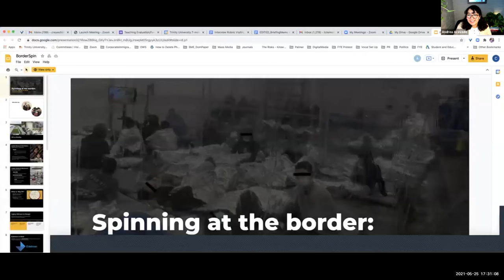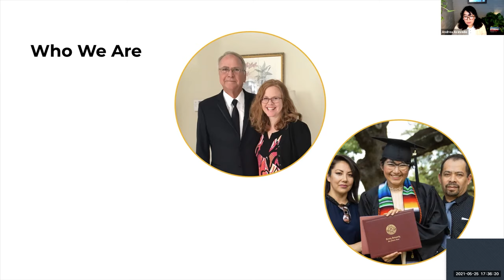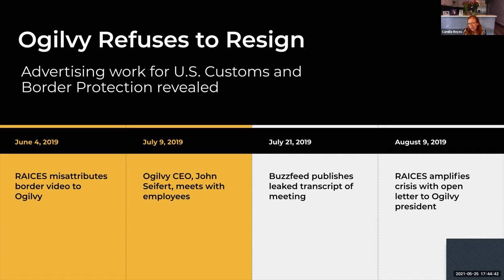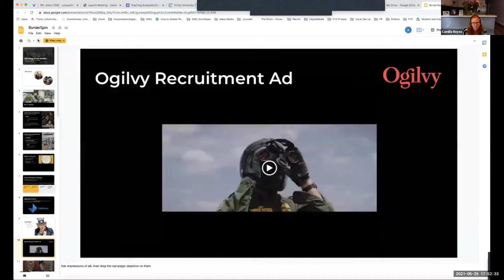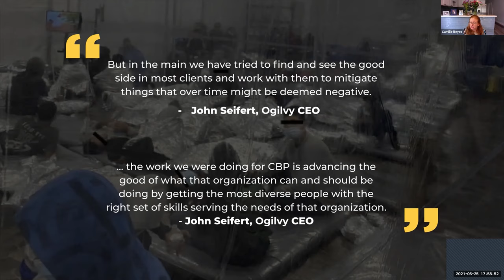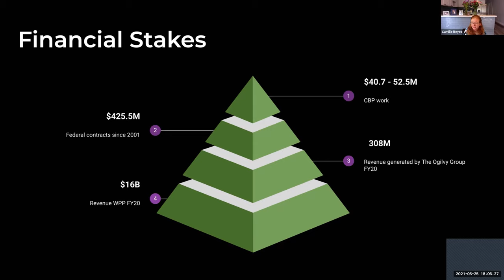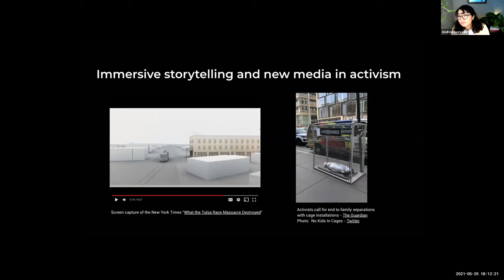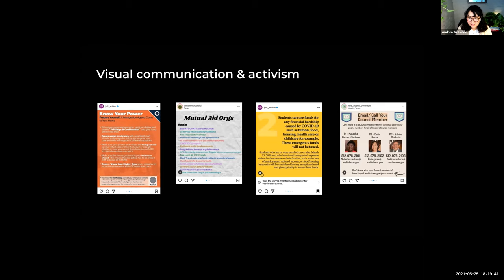Spinning at the Border: Employee Activism in "Big PR" | Food for Thought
What happens when the glossy sheen of advertising and public relations encounters less than shimmering realities? The Mexico/US border is one such site of contestation for the persuasion industries as they handle controversial client-work related to immigration. In this virtual Food for Thought lecture, Trinity professor Camille Reyes, Ph.D., and alumna Andrea Acevedo '18 discuss how different agencies have responded to pressure by resigning from such work within their own ranks.